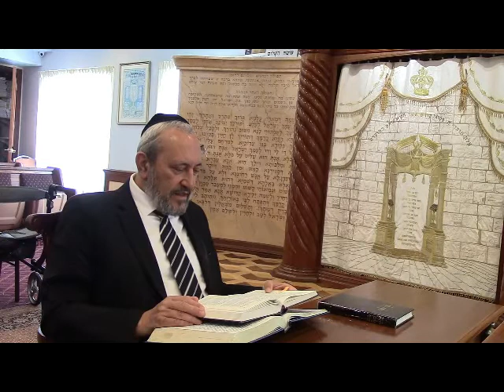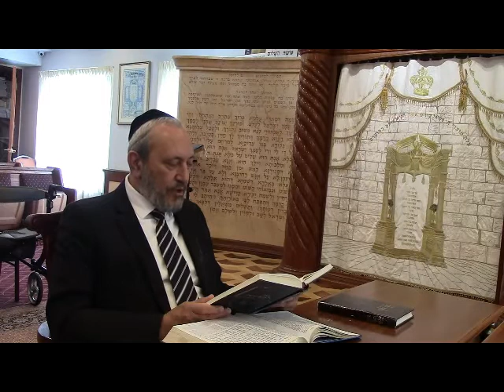Rabbi David Zargari , ZD-DE-222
Devarim , ZD-DE-222